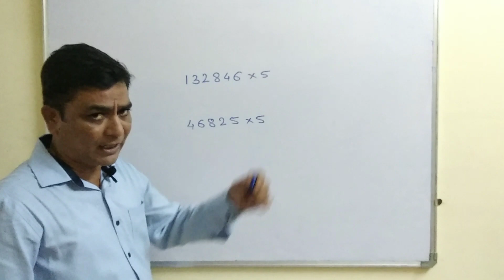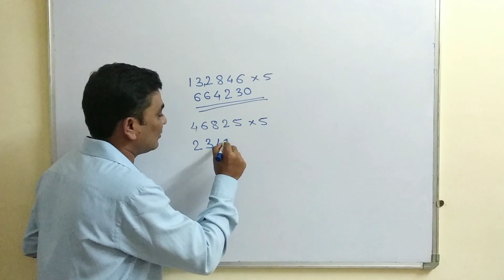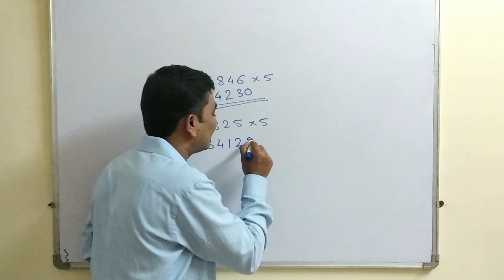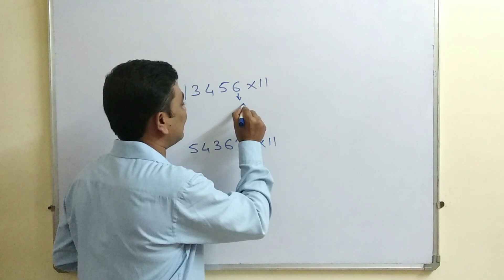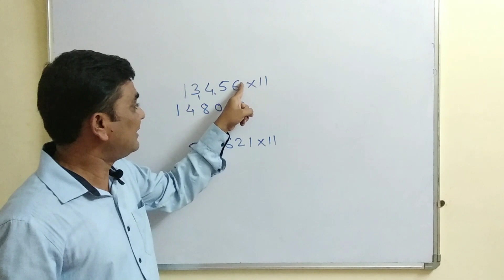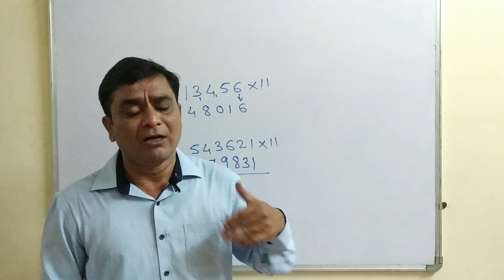Multiplication tricks for some numbers | tricks for 11 and 5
Multiplication tricks, multiplication by division and addition